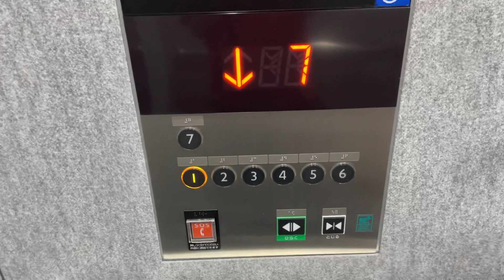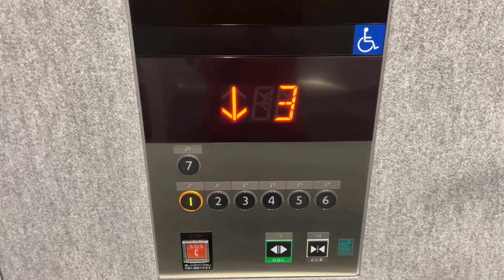［最新型ならず］札幌市中央区内某ビルのエレベーター part93［Takeover #143］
ご同行いただいた58番 琴似営業所前行きさんのチャンネルはこちら！↓
※バス及び鉄道のサブチャンネルでもコラボ動画を公開するのでご覧くださいm(_ _)m

このエレベーターは三菱製です。
某サイトで見つけたビルで2022年10月築というかなり新しいビルです。最新型のリンクスを期待しましたが、抗菌ボタンを使用した第5のアクシーズでした。

メーカー : 三菱製
用途：乗用
定員：11名
積載：750kg
到着音：なし
アナウンス：あり
車いす操作盤：あり
設置台数 : 2
機種：アクシーズ
方式：ロープ式